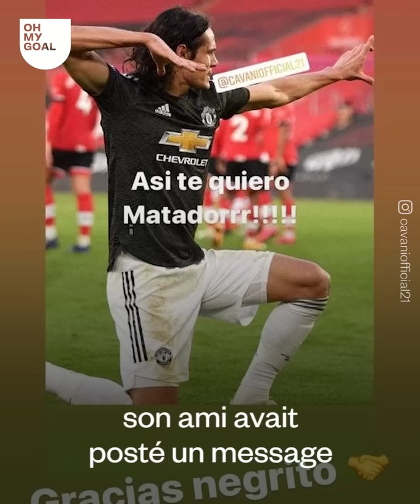Pourquoi la suspension d'Edinson Cavani pour racisme suscite une énorme polémique | Oh My Goal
Le buteur de Manchester United Edinson Cavani a été suspendu pour des mots écrits sur une story Instagram à un ami. Cela a conduit à de nombreuses questions comme : les mots d'Edinson Cavani étaient-ils racistes ou s'agissait-il simplement d'un malentendu culturel ? Dans la dernière enquête d'Oh My Goal, nous examinons ce qu'Edinson Cavani a dit, si sa suspension était juste, et bien d'autres choses encore.

Chapitres :
0:00 Introduction
1:05 Cavani avait-il tort ?
6:15 Pourquoi est-ce arrivé ?
9:17 Quel impact ?